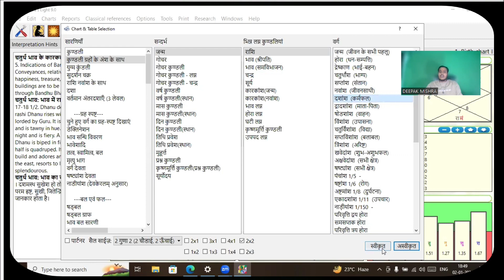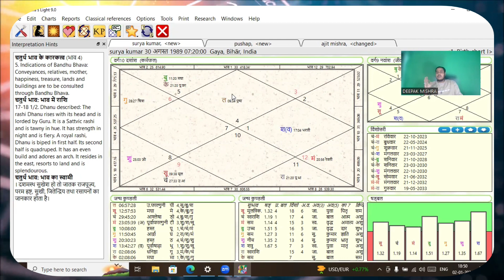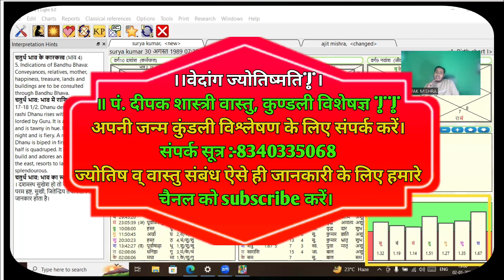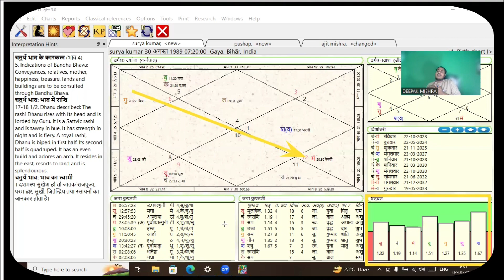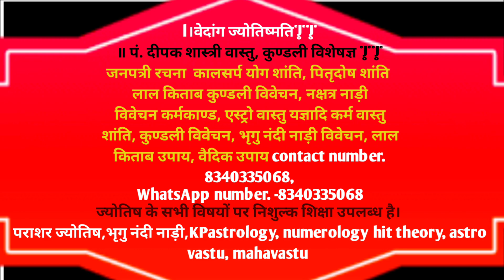कुण्डली में सरकारी नौकरी के योग। वेदांग ज्योतिष्मति। अन्नपूर्णा ज्योतिष।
llअन्नपूर्णा ज्योतिष ||
॥ पं. दीपक शास्त्री वास्तु, कुण्डली विशेषज्ञ ||
जनपत्री रचना  कालसर्प योग शांति, पितृदोष शांति
 लाल किताब कुण्डली विवेचन, नक्षत्र नाड़ी
विवेचन कर्मकाण्ड, एस्ट्रो वास्तु यज्ञादि कर्म वास्तु
शांति, कुण्डली विवेचन, भृगु नंदी नाड़ी विवेचन, लाल
ज्योतिष के सभी विषयों पर शिक्षा दी जाती है।
पराशर ज्योतिष, भृगु नंदी नाड़ी, KP astrology, numerology hit theory, astro vastu, mahavastu

ज्योतिष पाठशाला 7
ज्योतिष सीखने का सरल तरीका
प्रथम द्वितीय तृतीय चतुर्थ भाव विष्लेषण
। पं. दीपक शास्त्री
कुंडली देखना सीखे|
कैसे देखे कुण्डली|
क्या अशुभ ग्रह धन देंगे
| ज्योतिष पाठशाला 7
कुंडली में अशुभ ग्रह की पहचान |
 कुंडली में शुभ अशुभ ग्रह |
 कुंडली में शुभ अशुभ ग्रह कैसे जाने

• कुंडली
कुंडली मिलन
कुंडली में
कुंडली में उच्च का शनि
कुंडली में प्रसिद्ध योग
कुंडली में शिव योग
कुंडली में उच्च का केतु
कुंडली में खाली घर
कुंडली में ससुराल
कुंडली में व्यवसाय के योग
कुंडली देखे ऑनलाइन
कुंडली मिलान इन हिंदी
कुंडली चार्ट
कुंडली gpt
कुंडली में अशुभ ग्रह
...ग्रह कौन सा है
...ग्रह कैसे जाने
...ग्रह का फल
... ग्रह के उपाय
कुंडली में अशुभ
कुंडली में अशुभ योग
कुंडली में चंद्र अशुभ
कुंडली में सूर्य अशुभ
...अशुभ ग्रह
वैदिक ज्योतिषी
ग्रह क्या कहते हैं। | नवग्रह परिचय। how to alignment planets
ग्रहों की उच्च नीच राशि english
ग्रह
ग्रहण 2023 इन इंडिया
ग्रहाणु क्या है
ग्रह दृष्टि चार्ट
ग्रह के बारे में जानकारी
ग्रह के बारे में बताइए
ग्रह के बारे में बताओ
ग्रह के बारे में रोचक तथ्य
नौ ग्रह के बारे में जानकारी pdf
नौ ग्रह के बारे में जानकारी
शनि ग्रह के बारे में जानकारी
बुध ग्रह के बारे में
मंगल ग्रह के बारे में
शुक्र ग्रह के बारे में
ग्रहों की उच्च डिग्री
Astrology
Dashm bhav
House to house
astrology
Husband Profession in astrology
Jyotish
Kundali or aapke karm
Lunar astro
Nakshatra tak
Pankit goyal
Prashar jyotish
Profession astrology
Rahul kaushik astrologer
jyotish vedang
kat by rahul kaushik
learn astrology
Medical astrology
astrologer rahul kaushik
Dasham
House to house astrology
11th house utilisation in astrology
9th house utilisation in astrology
Higher education
Horoscope utilisation
Nakshtra tk
vedic astrology
zodiac signs
पितृ दोष
पूर्वज को कुंडली भाग्य
कुंडली देखना सीखें part 1
कुंडली देखना कैसे सीखें
Second house utilisation in astrology
Third house utilisation in astrology
Forth house utilisation in astrology
Fifth house utilisation in astrology
Six house utilisation in astrology
8th house utilisation in astrology
9th house utilization in astrology
capricorn
Jyotish vedang
नक्षत्र तकluna 25
Astrology
ग्रहों के उपाय
मंगल के उपाय
चंद्रमा के उपाय
चंद्रमा के बारे में जानकारी
ग्रहों को कैसे उपयोग में लें
प्लैनेट यूटिलाइजेशन इन एस्ट्रोलॉजी
astrology today
jyotish sikhe
astrology in hindi
राहु केतु को शांत करने के उपाय
केतु के उपाय
राहु के उपाय
jyotish gyan

आओ ज्योतिष सीखें
को कैसे करें कंट्रोल
राहु को कैसे खुश करें
Jyotish sikhe part 1
Jyotish shastra
राहु की महादशा के उपाय
राहु ग्रह शान्ति के उपाय
राहु को प्रसन्न करने के उपाय
राहु को मजबूत करने के उपाय
beginner astrology
astroloxgy basics
केतु ग्रह के प्रभाव
केतु की महादशा
केतु को मजबूत करने के उपाय
astrology 101
astrology basics
astrology chart
astrology houses
astrology lessons
d10 chart
miracle of astrology
दशमांश कुंडली
दशमांश कुंडली का फलादेश
दशमांश कुंडली देखने का तरीका
नवमांश कुंडली
नवमांश कुंडली देखने का तरीका
नवांश कुंडली
दशमांश कुंडली
d10 chart कुंडली
दशमांश कुंडली का गहन ज्ञान
दशमांश कुंडली का फलित
दशमांश कुंडली का विचार
दशमांश कुंडली का विवेचन
दशमांश कुंडली का विश्लेषण
दशमांश कुंडली का सटीक ज्ञान
दशमांश कुंडली की सटीक जानकारी
दशमांश कुंडली की सम्पूर्ण जानकारी
दशमांश कुंडली कैसे देखे
दशमांश कुंडली देखने के नियम
दशमांश कुंडली से नौकरी का विचार